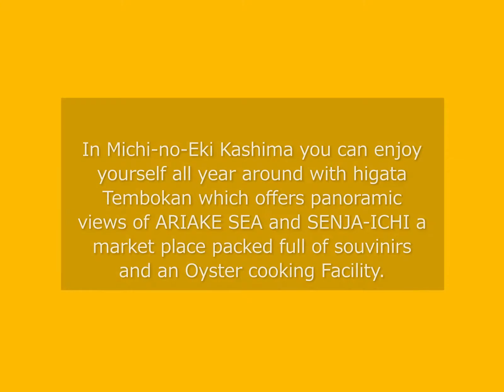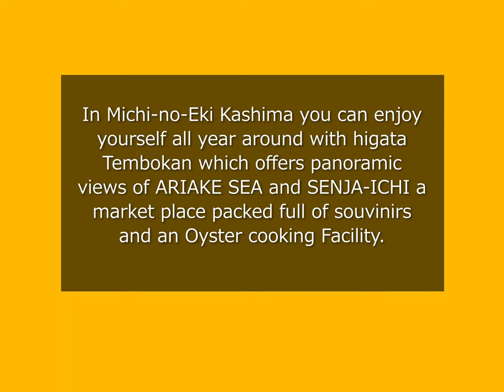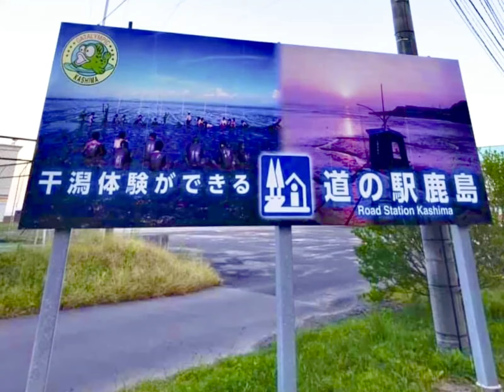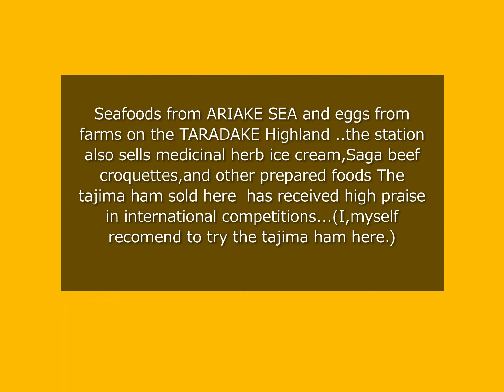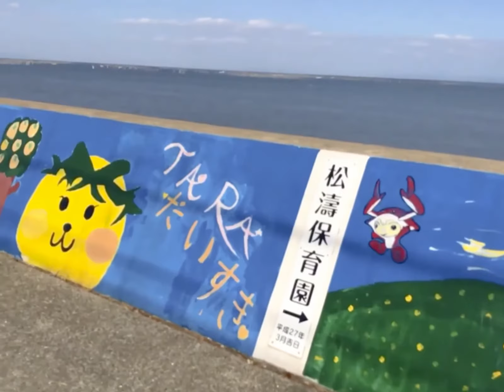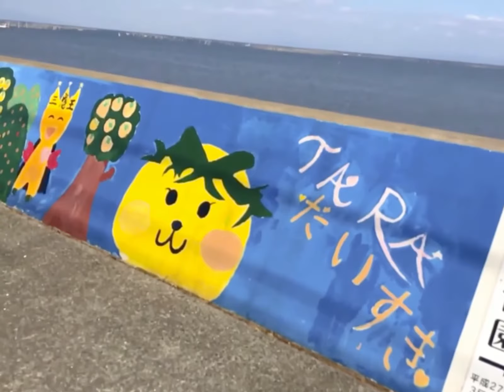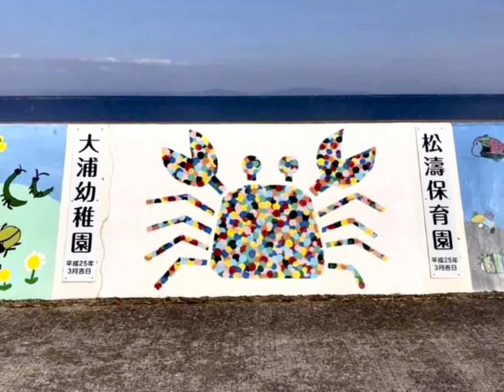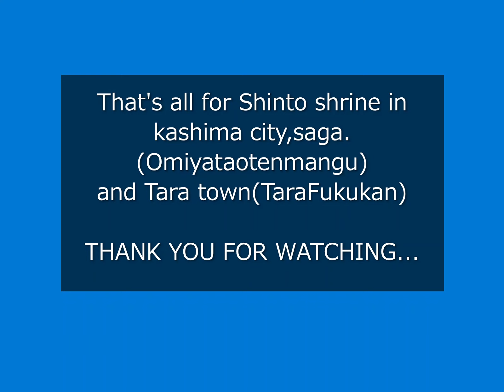大宮田尾天満宮....Shinto shrine..,Saga.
shinto shrine
Otonari, Kashima, Saga
849-1323

〒849-1323 佐賀県鹿島市音成
Shinto Shrine (大宮田尾天満宮)